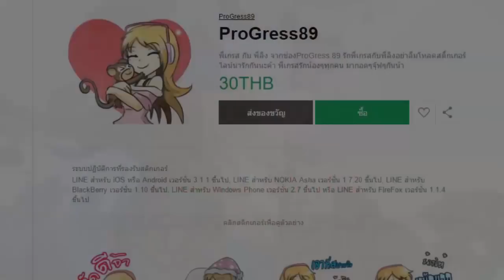Intro Hell Land ดินแดนนรก ทั้ง 2แบบ